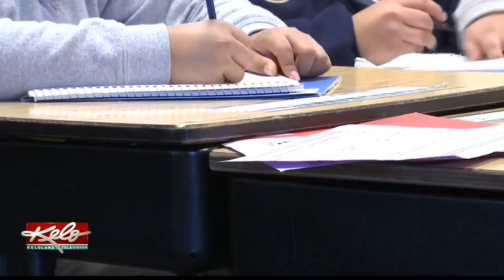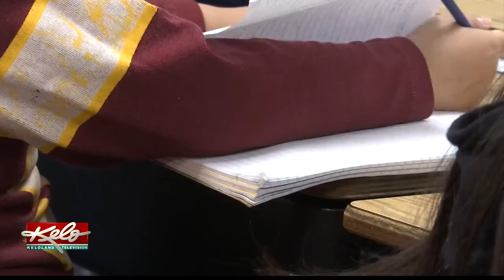Lawmakers weigh in on SD budget proposal's lack of raises for teachers